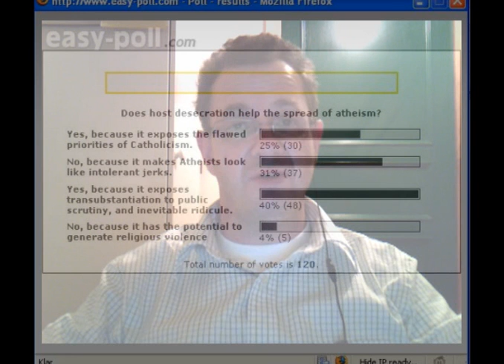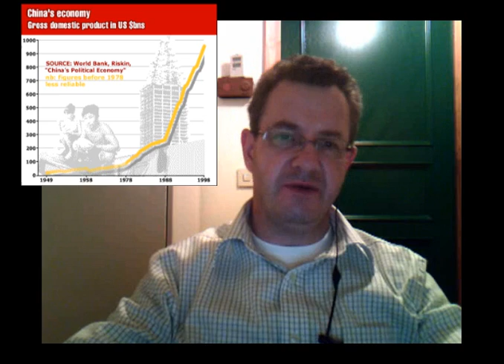Desecration Poll Results & China Poll